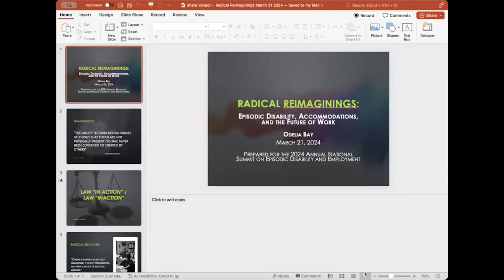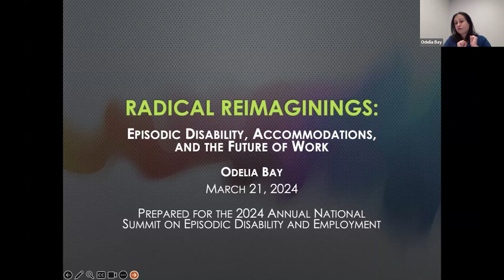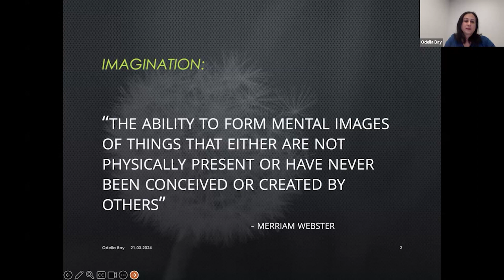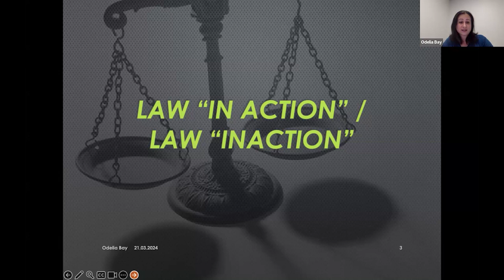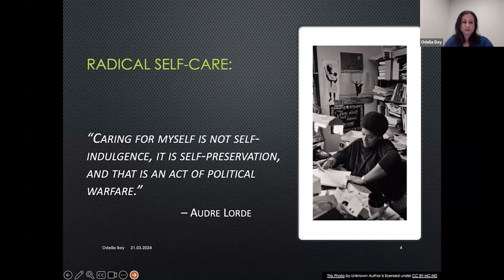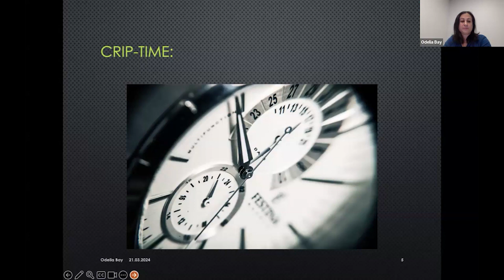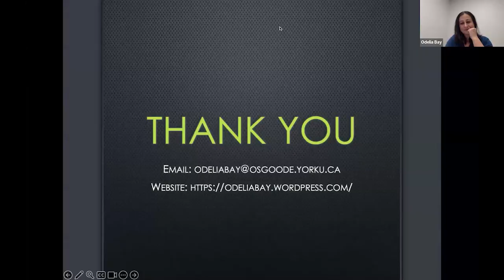2024 National Summit Day 2 - Episodic Disability – Experience and Research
Presenter: Odelia Bay